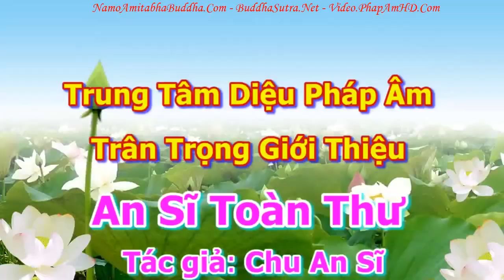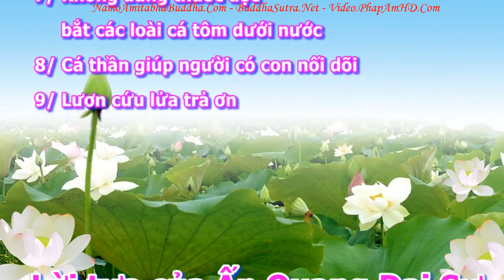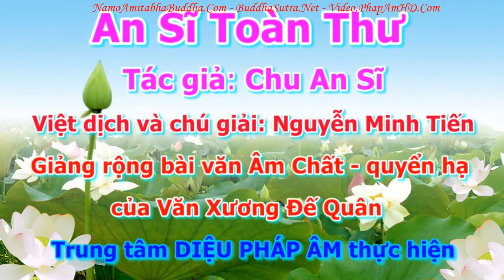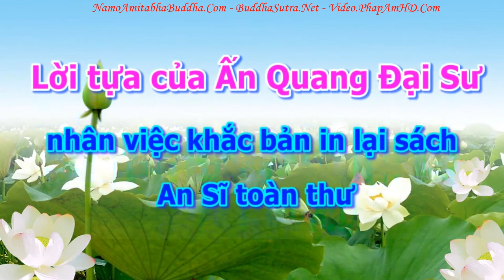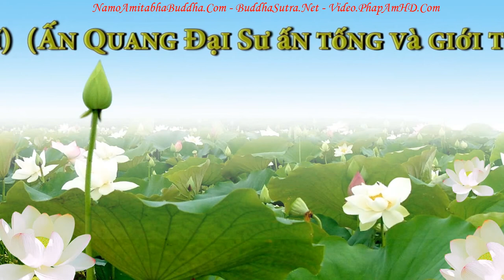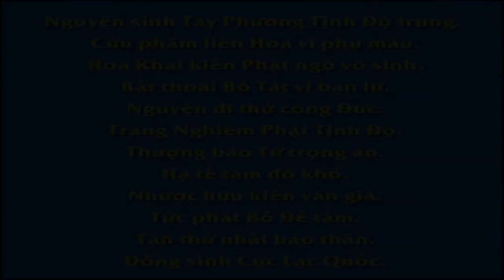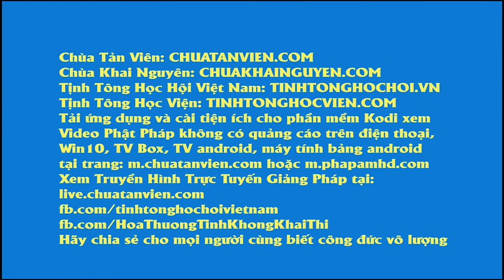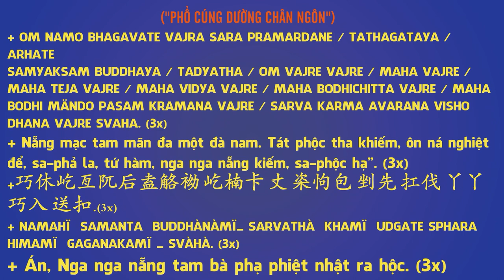An Sĩ Toàn Thư Quyển Hạ 0118 tập 07, Pháp Âm HD